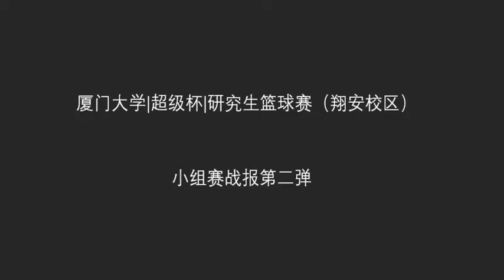Highlights of "Super Cup" Basketball Tournament of Xiamen University in Fujian Province.